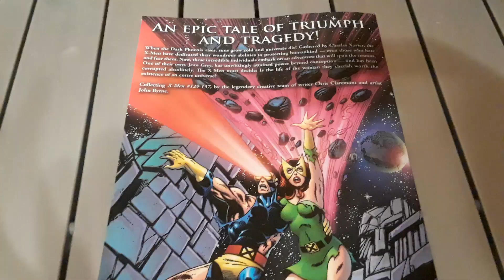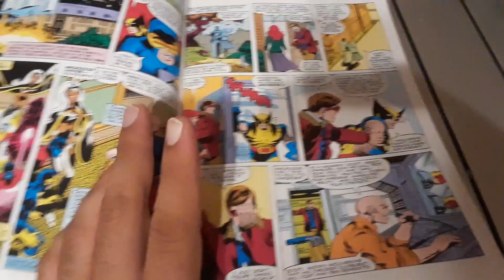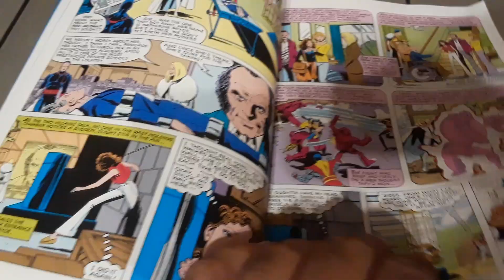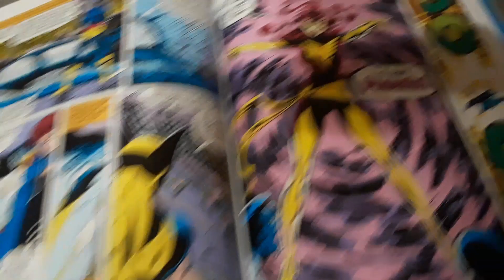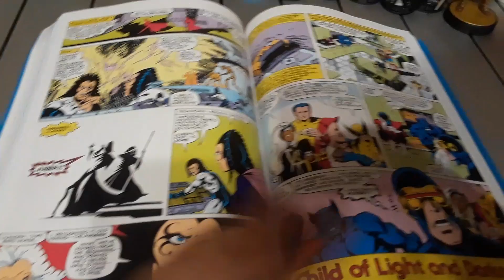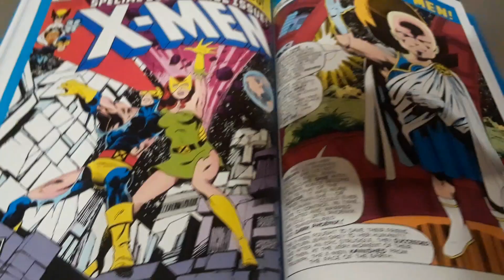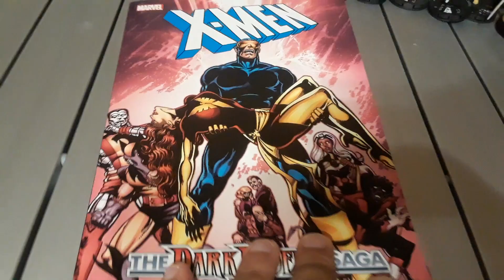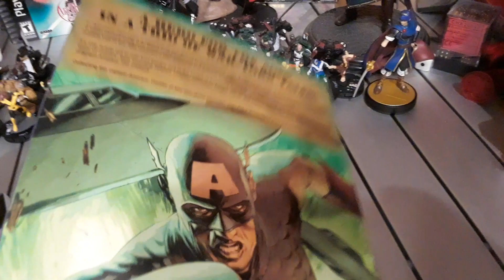X-MEN MONTH FINALE!! "X-MEN Dark Phoenix Saga" Marvel Graphic Novel Review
For this year's finale for X-Men Month I'm reviewing the classic X-Men Dark Phoenix Saga. This collection contains X-Men 129-137 from 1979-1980. Written by Chris Claremont with art by John Byrne. I gave this collection a 9/10 recommend it not just for X-men fans but for all marvel fans.